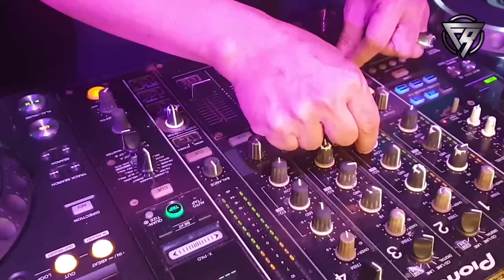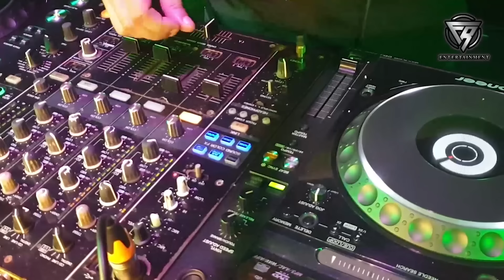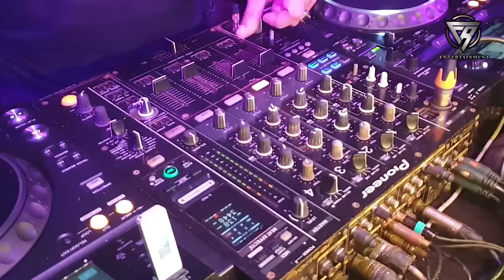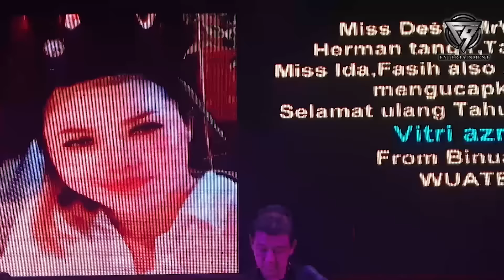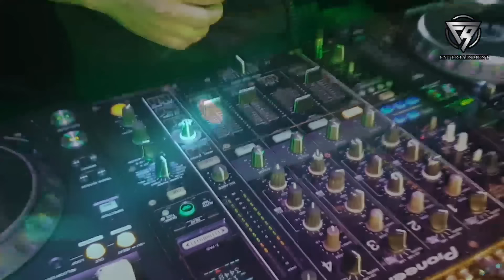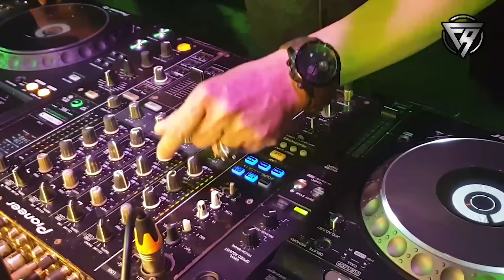DJ FREDY FR ENTERTAINMENT LIVE IN NASHVILLE SABTU 27 MARET 2021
LIVE IN NASHVILLE HBI BANJARMASIN

KHUSUS LAGU-LAGU SINGLE REMIX TERBARU/TER UPDATE LINK DIBAWAH INI

- CINTA KARENA CINTA
- TERPESONA 2021
- SAKIT PINGGANG
- SIX KICK
- GOING DOWN
- GOYANG JAYPONG
- KUPUJA PUJA (cover) 2021